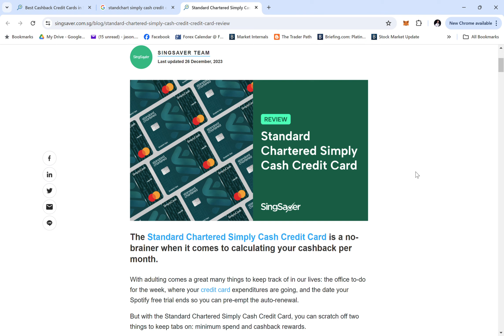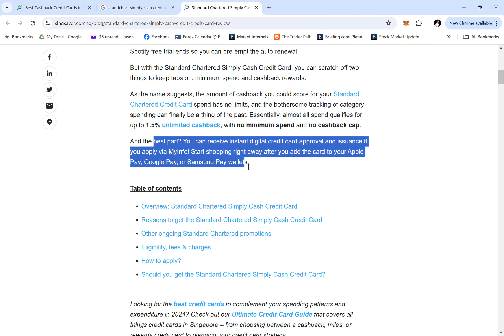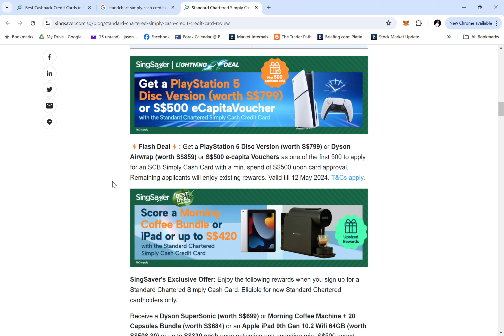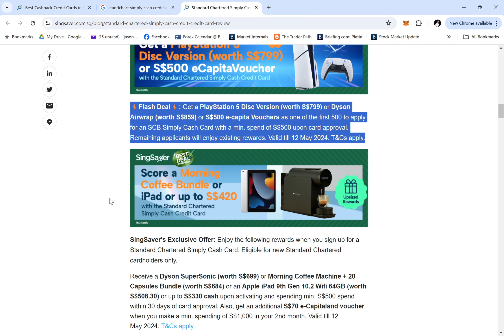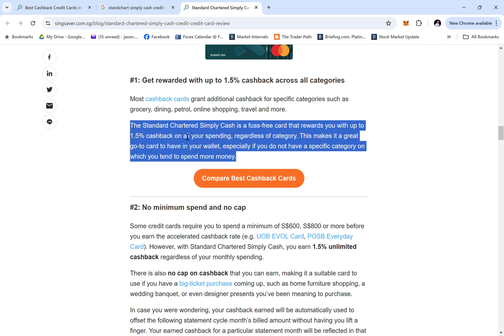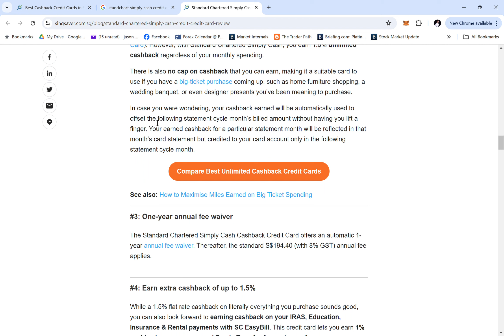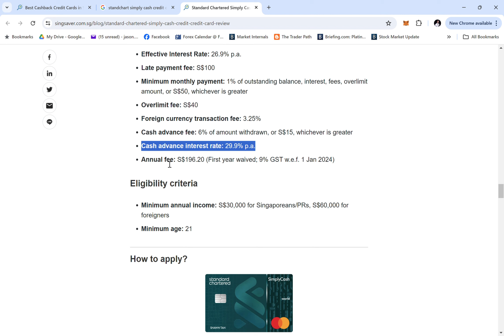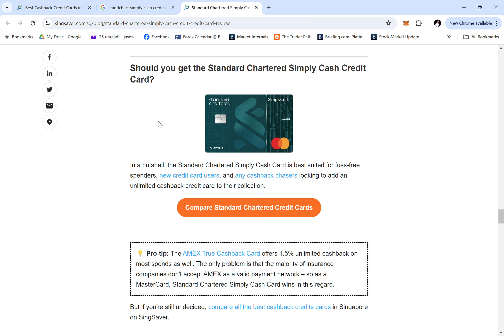Standard Chartered Simply Cash Credit Card Review